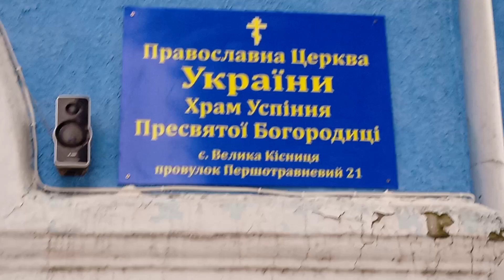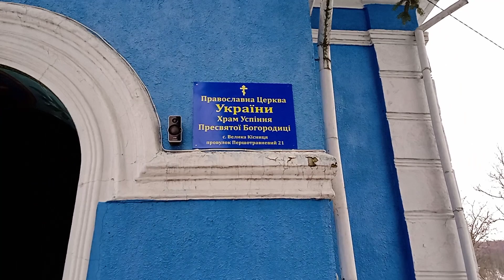ТУТ БОГ І УКРАЇНА В СЕРЦІ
Через століття у Великокісницьку церкву повернулася українська мова.